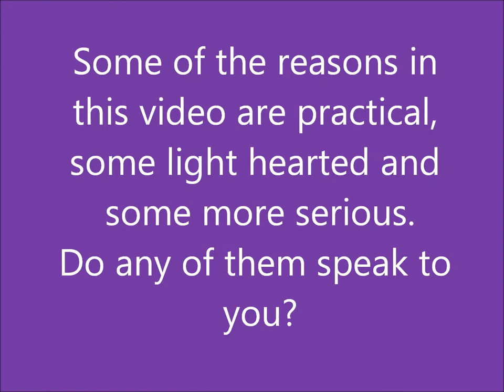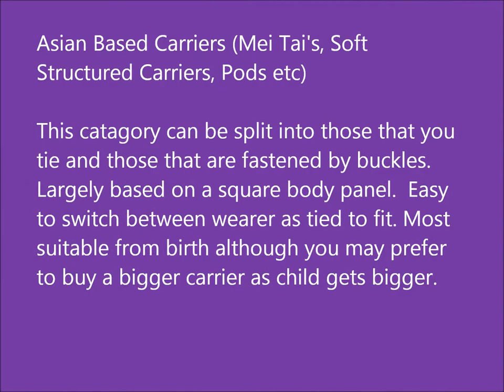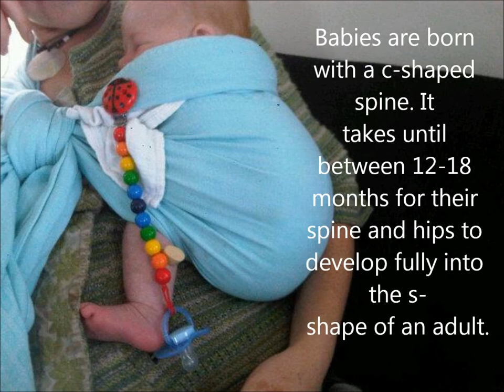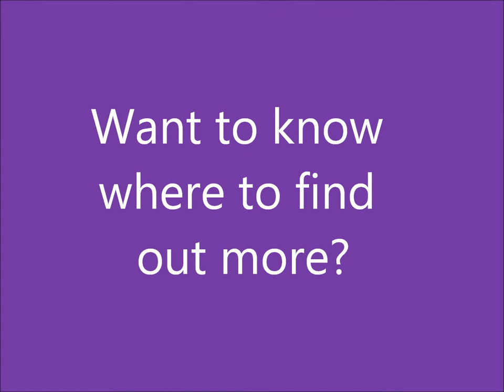The Benefits of Babywearing video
A video photo montage with reasons to carry your baby. These include the medical benefits and the practical reasons too. Brief description of types of sling, information on safe babywearing and links to other sources of information.